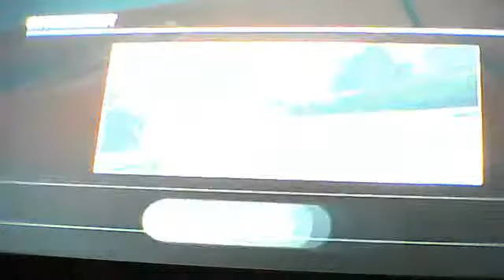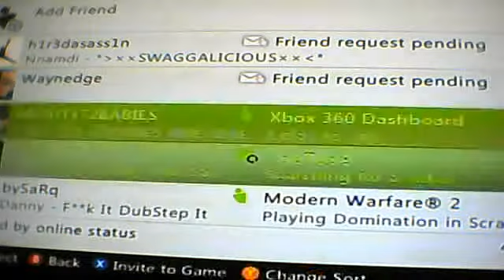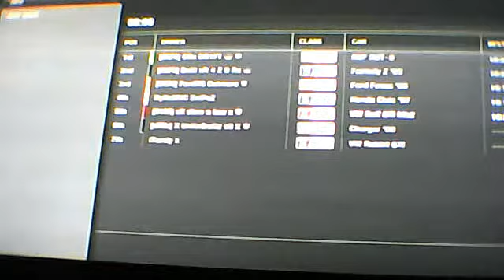our first FORZA 4 cruise